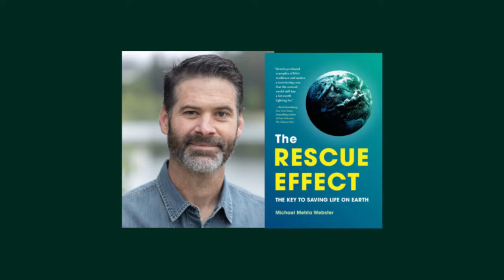Michael Mehta Webster Virtual Event for The Rescue Effect - Boswell Book Company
Zoologist and Professor of Environmental Studies Michael Mehta Webster chats about his new book, The Rescue Effect, which examines the regenerative systems that help nature survive in the face of environmental change and stress. In conversation with Meenal Atre, Corporate and Foundation Relations Manager for Urban Ecology Center, our event cohost.